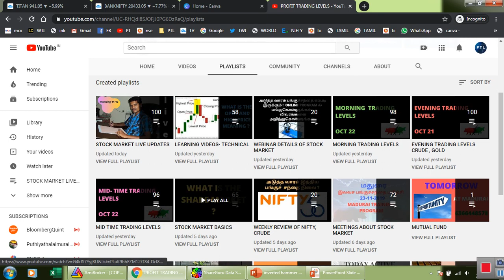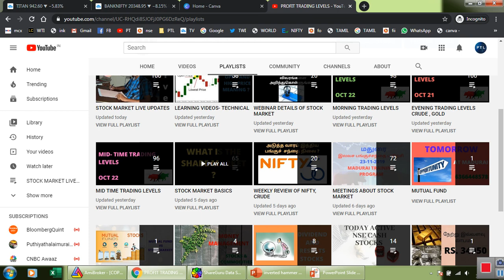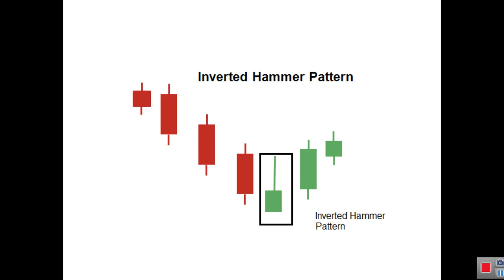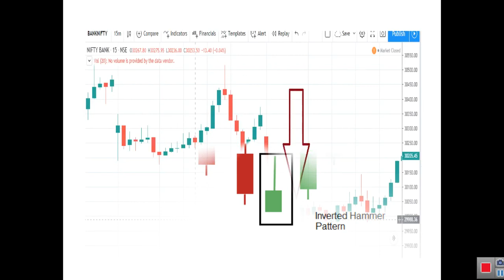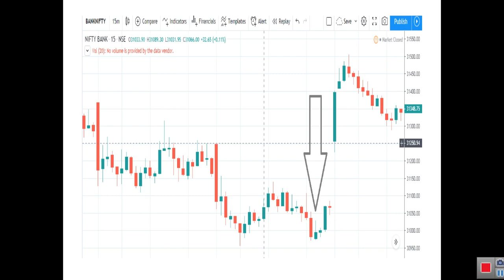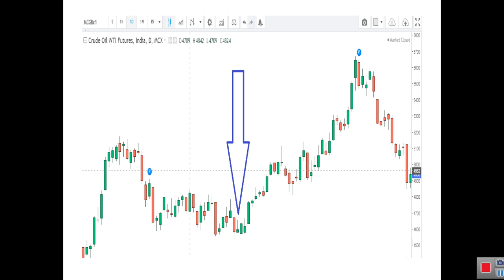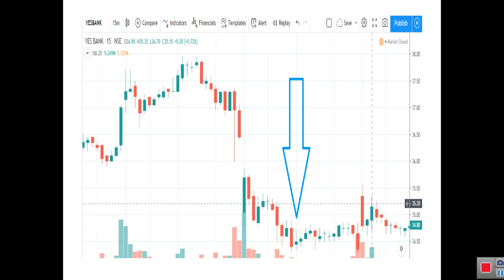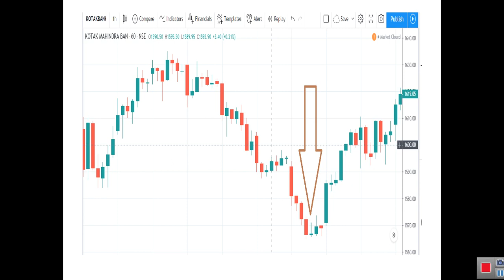INVERTED HAMMER CANDLE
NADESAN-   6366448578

FOR REGISTRATION
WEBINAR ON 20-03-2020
BASIC OF OPTION TRADING

FOR REGISTRATION